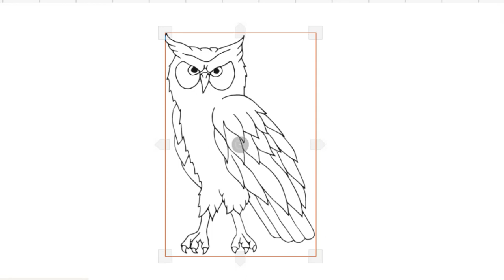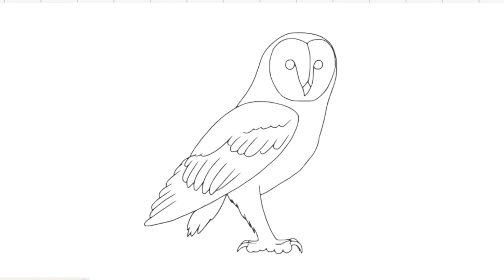HOW TO DRAW CUTE BIRD EASY-LEARN TO GLITTER OWL BIRD STEP BY STEP-DRAWING AND ART PIC